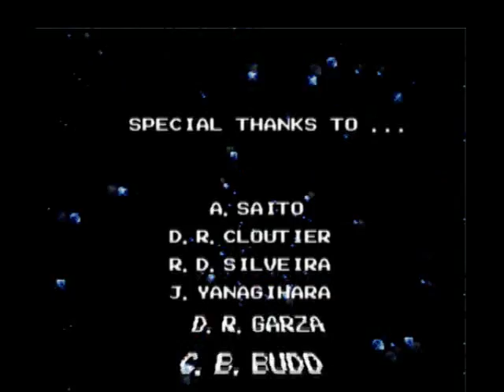Let's Play Final Fantasy 2 - 52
Ending, and my final review

Game copyright by Square Soft.